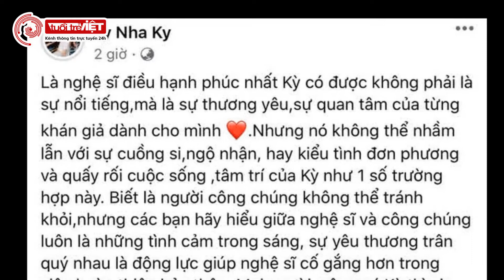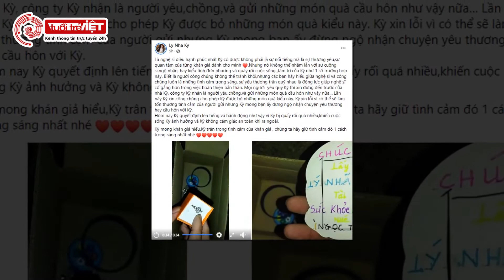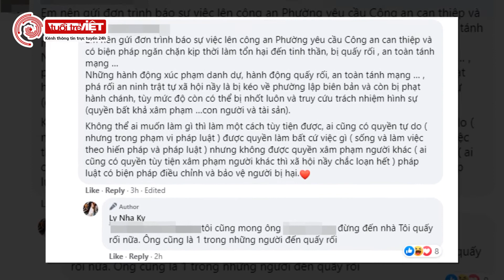Bị fan cuồng đến tận nhà nhận là “chồng của Lý Nhã Kỳ”, nữ diễn viên có biện pháp cứng rắn